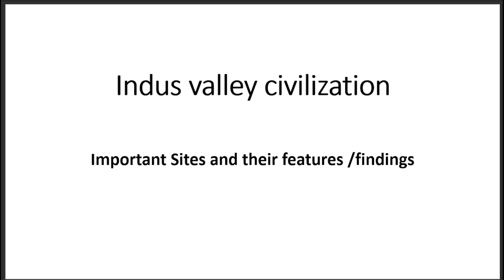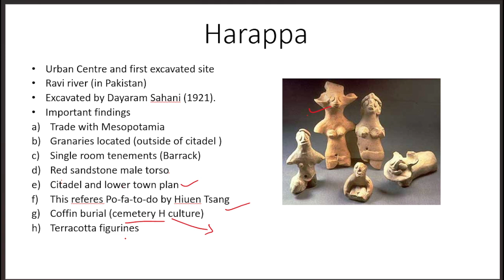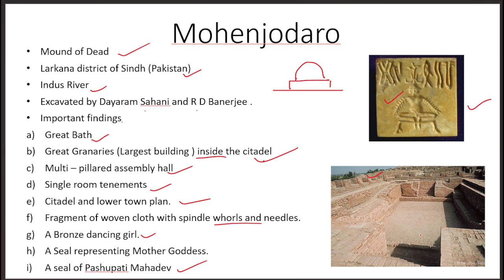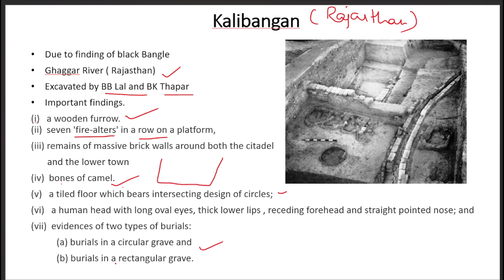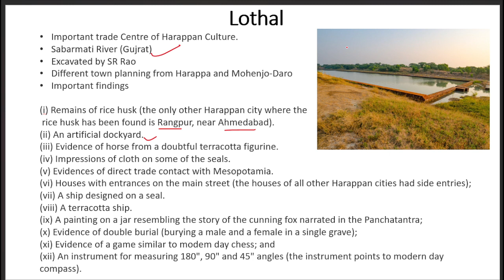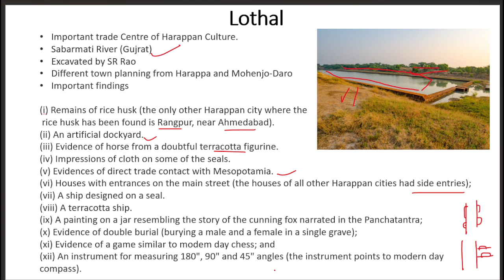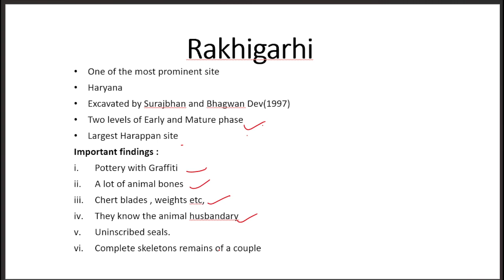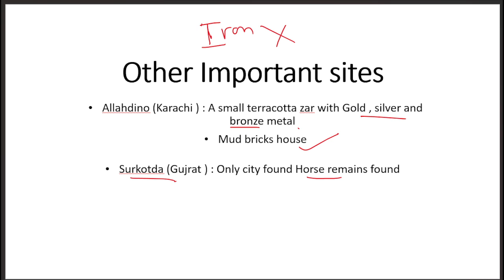Indus Valley Civilisation ( Imp. Cities and their features)